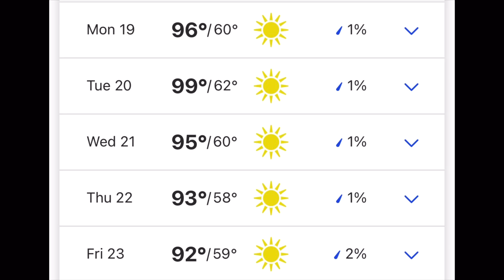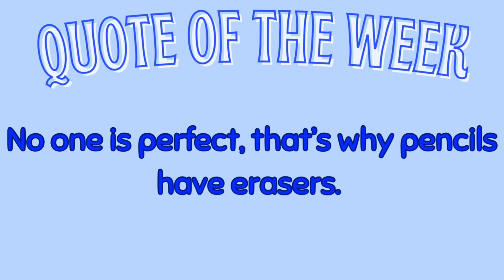Monday, August 19 2024